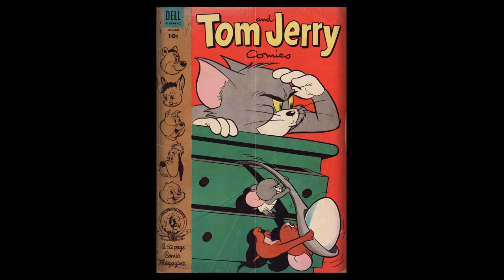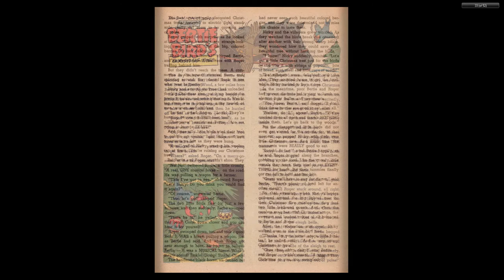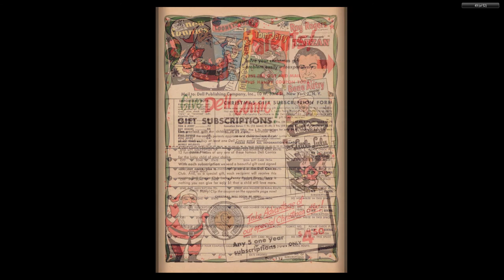Tom And Jerry 114 1954